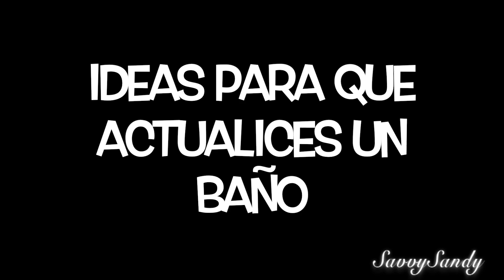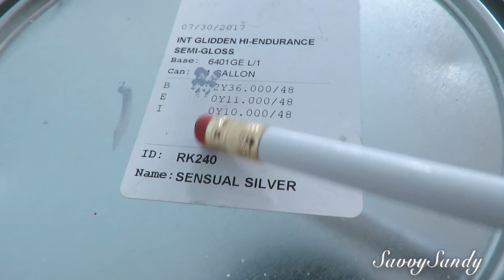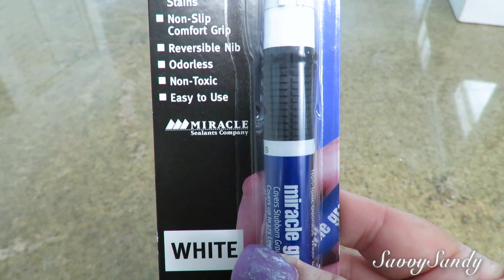COMO MODERNIZAR UN BAÑO SIN HACER OBRAS RAPIDO Y FACIL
Bienvenidos amigos nuevamente,  hoy les traigo ideas de como hacer que tu baño luzca como nuevo por menos de $100 dollares, espero que les gusten los diferentes cambios.

COMO HACER QUE TU BAÑO ESTE ORDENADO Y LIMPIO SIEMPRE | HAZ QUE TU BAÑO PERMANEZCA LIMPIO

Intagram: SavvySandy_1
Gracias y Bendiciones a todos.